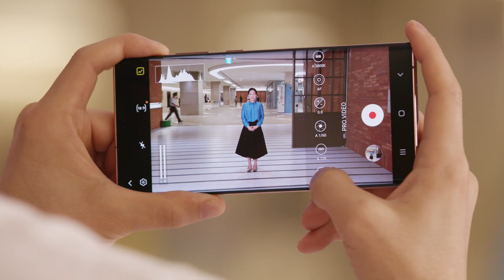How to Edit videos like a Pro with the Galaxy Note 20 Ultra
Editez vos vidéos directement depuis votre Galaxy note 20 comme un Pro.